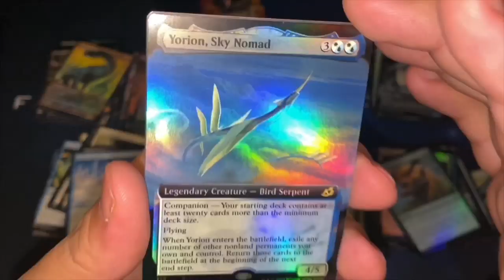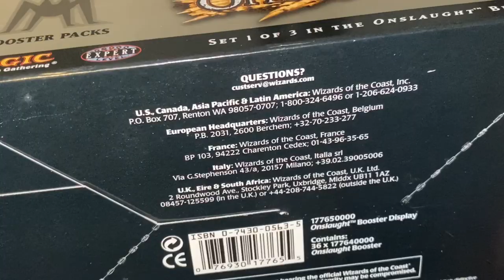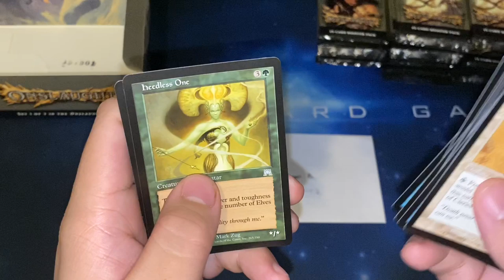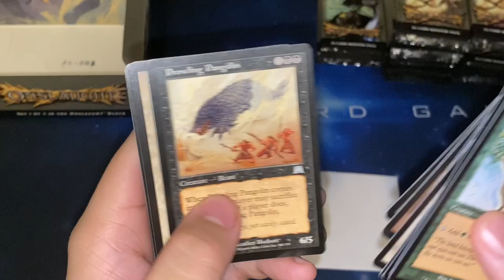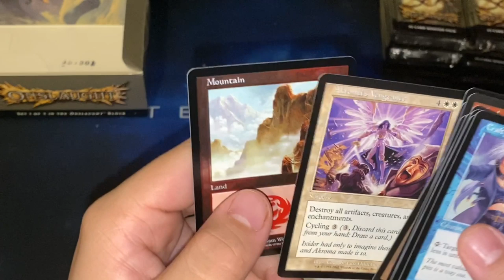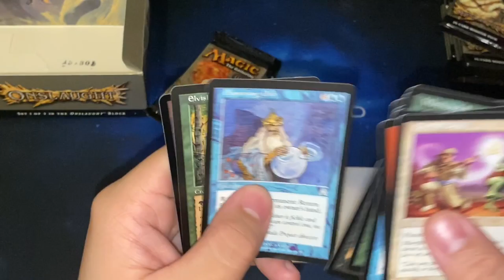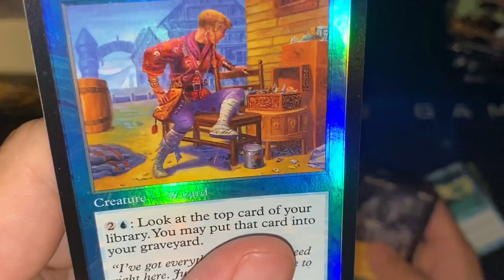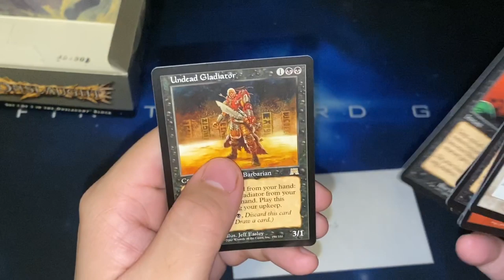ONSLAUGHT BOX OPENING!!!! Road to 1k!!! Wait how many foil rares???!! Patron giveaway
Check out the links below to get the best experience on this channel!

Check out Inked Gaming! Where you can get playmats, dice bags, sleeves, and much more!

Wizards Keep Games

Cards with Michael

Cracking packs mtg